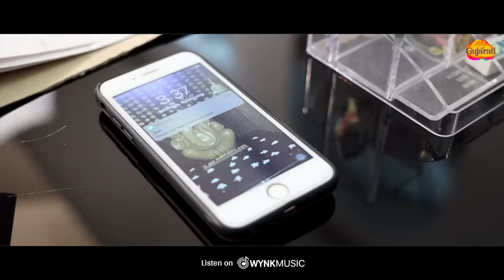Kajal Maheriya | કોને કરું ફરિયાદ | Kone Karu Fariyad | Latest Gujarati Song | Gujarati Bewafa Song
​@SaregamaGujarati presents Latest Gujarati Bewafa Song Kone Karu Fariyaad by Kajal Maheriya. The music of this beautiful song is by Ravi – Rahul.

Song Credits
Singer - Kajal Maheriya
Lyrics: Rajesh Solanki
Artist - Zeel Joshi, Nirav Kalal, Jiya Verma
Producer - Red Velvet Cinema
Creative Head - Savya Bhati
Concept Dop Director Editor- Chanakya A Thakor
Production Designer - Bhavesh Gorasiya
Technical Support - Jenish Talaviya
Make Up & Hair - Lataben
Production Manager - Sanjay Rajput
Asst. Camera - Indrajeet Sisodiya
Transportation - Jayesh Jani
Light - Sct Light Equipment
Food  - Petpooja Hotel(Balva)

Lyrics-

Ho Dil Ma Dard Bhari huto tane yaad kari
Ho Dil Ma Dard Bhari huto tane yaad kari…(2)
Dil Ma Dard Bhari huto tane yaad kari
Roti Rahu Din Raat Kone Karu Fariyaad

Kone Karu Fariyaad

Ho kevi Hati Prem Ni Mulakato
Raat Bhar Jagine Thati Vaato
Pal Ma Juda Thai Gaya
Dil Ma Rahi Gai Khali Yaado..(2)

Ho Have Tari Yaad Ma Hu Raah Joi Vaat Ma Hu
Bethi Rahu Din Raat
Kone Karu Fariyaad
Ho Kone Karu Fariyaad

Ho Sapanao Tara Satave Tane Joya Vina Ungh Na Aave
Tara Vina Nahi Re Jivay Eka vaar Pachi Bolavi Le …(2)

Ho JIv maro Aapi Dais Kalju Kapi Dais …(2)
Aav Apanavi Lene Yaar
Samji Jane Mari Vaat

Kone Karu Fariyaad

Kone Karu Fariyaad